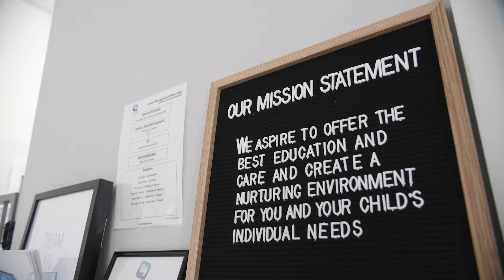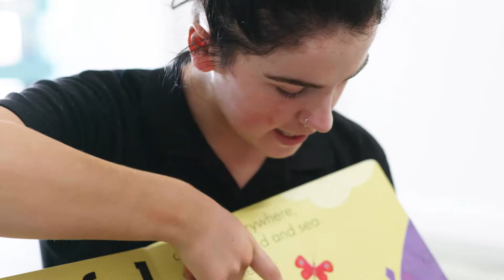Learning Blocks Child Care - Making a difference to Children's Lives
At Learning Blocks Dural, we create a warm and loving environment for your child. Our team of qualified and passionate educators go above and beyond to cherish each child's individual journey, investing in their early education and care. We provide a high quality education program that supports your child's development and maximises your child's learning. We strongly believe in building, nurturing, and maintaining genuine relationships with our families and community. We work closely with families to strengthen the link between your home and ours. It is a brand new state of the art childcare centre, with spacious and engaging learning environments inside and out. We look forward to welcoming your family into ours. We are at 242 New Line Rd Dural